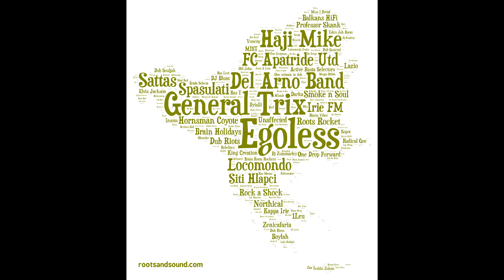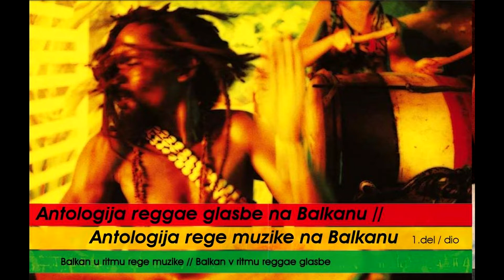Ital Vision - Mistah Music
Mistah Boogie ( 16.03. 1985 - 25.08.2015)  a fost unul dintre pilonii care au contribuit din plin la dezvoltarea muzicii reggae în România. El a plecat dintre noi la vârsta de 30 de ani.
Astăzi vă prezentăm a cincea piesă de pe mixtape-ul ce va fi înregistrat în memoria sa  : Ital Vision - Mistah Music

Intrucât Bogdan avea mulți prieteni în Elveția (unde și-a început cariera), Franța și în  țările din regiunea Balcanilor ''Remember Mistah Boogie '' va cuprinde 8  cântece de la artiști precum TimanFaya (CH) ,  Fyah Max (FR) feat  Jah Jah Man (FR)  și Jahmangang (CH - JAM), NRG D (BG), Ital Vision (SRB), Megga Dillah (RO), One Lion (RO), El Negro (RO)  și  un shout din partea lui Vapor de la Basska (RO) .
Prin intermediul cântecelor și colaborărilor sale, lansate  în calitate de''deejay'' sau ca și solist al proiectului său de suflet, trupa East Roots, Mistah B (Bogdan Filipeanu)  va rămâne mereu viu în sufletele noastre.

Mistah Boogie a fost pentru noi un deschizător de drumuri, fiind printre primii artiști de reggae de la noi, de a cărui muzică ne-am îndrăgostit iremediabil, iar la scurt timp am devenit buni prieteni.
Bogdan a fost de asemenea unul dintre artiștii de reggae din România a cărui muzică a depășit granițele țării.
Alături de Ras Embassy (Alexander de la Ital Vision Sound din Serbia) a pus bazele proiectului Roots and Sound. Scopul acestui proiect este de a crea o librărie digitală care cuprinde muzica reggae, dub și prezentarea culturii sound system din regiunea Balcanilor.
Mulțumim frumos tuturor artiștilor implicați!

Odihnă veșnică frate! Nu te vom uita niciodată!